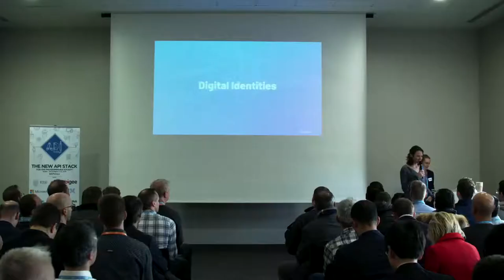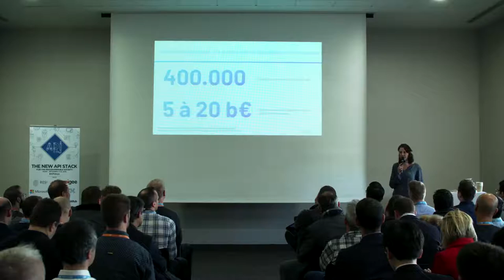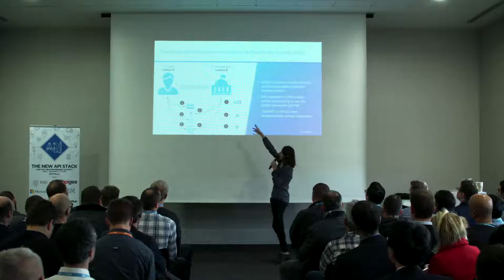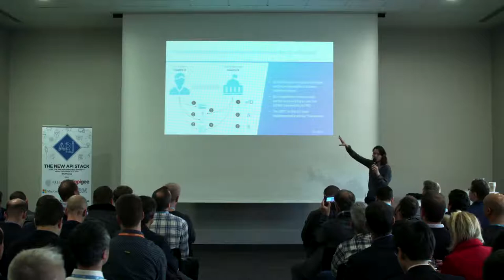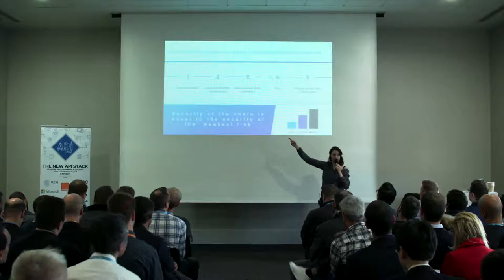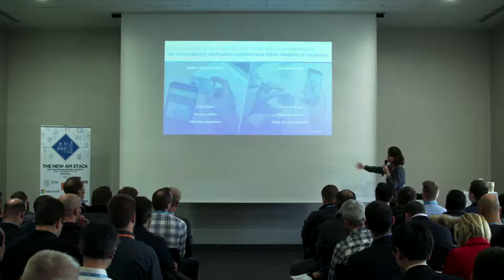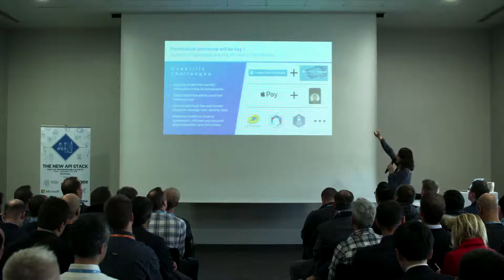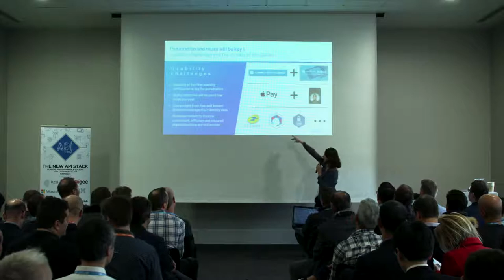APIdays Paris 2018 - Digital Identity Solution, Juliette Delanoë, Co-Founder, Ubble.ai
Digital Identities, How to Build an Easy to Use and Secured Digital Identity Solution?
Juliette Delanoë, Co-Founder & Chief Product Officer, Ubble.ai